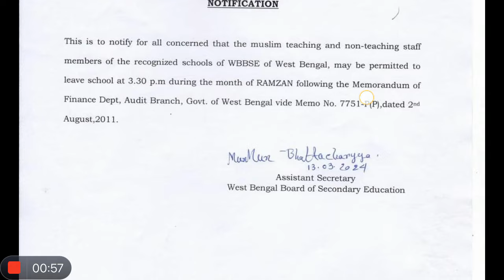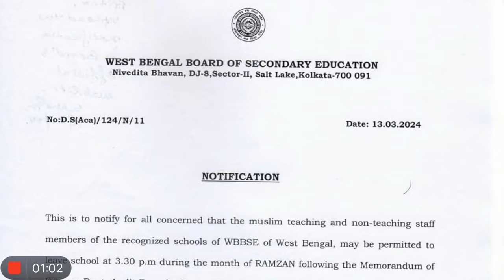WBBSE NOTICE/রমজান উপলক্ষে শিক্ষক ও শিক্ষাকর্মীদের জন্য গুরুত্বপূর্ণ নোটিশ মধ্যশিক্ষা পর্ষদ থেকে